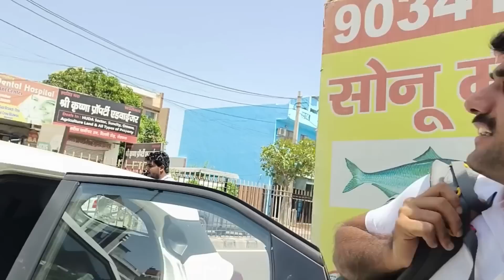कितना बड़ा Surprise मिला मुझे 🎉 कौन मिलने आया || Police Girl Vlogs